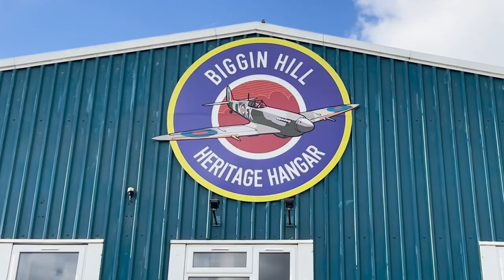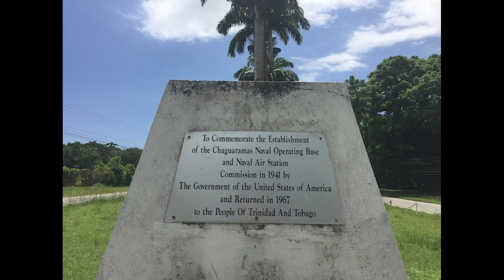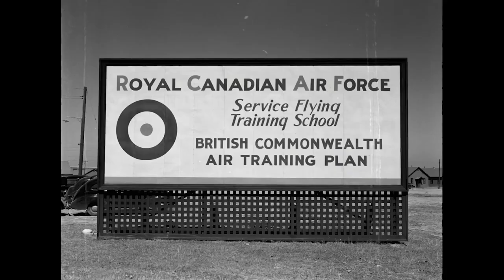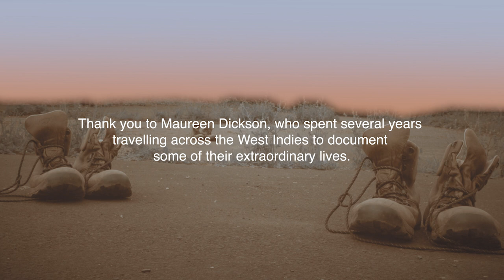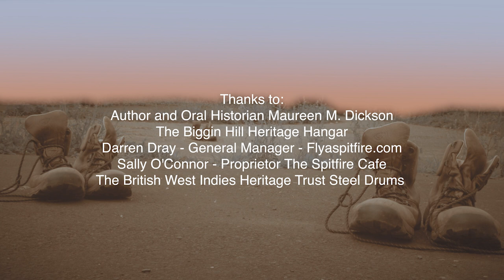RAF Caribbean Aces of WWII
"Meet Maureen Dickson, a former U.S. Realtor, TV presenter, producer, and oral historian. Her passion for history deepened after a life-changing conversation with her terminally ill father about the war years. Inspired by his stories, Maureen set out to document the experiences of Caribbean ex-servicemen, preserving their legacy for future generations."

At the Biggin Hill Spitfire Heritage Hanger, we met Maureen to learn more about her book Pilots And Soldiers Of The Caribbean: Fighting Men Of The Caribbean.

An excerpt from Maureen's book:
Pilots and Soldiers of the Caribbean is the story of the human spirit in the brave and talented men of the Caribbean who fought through adversity, in order to achieve their goals and to earn a place at the top table. This book contains the stories of individuals who were not conscripted but felt compelled to leave their homes in the Caribbean and make the hazardous journey to join 'The Mother Country' in their fight against a common enemy.
Maureen M. Dickson

Waterstones:
Kindle Edition:

Cameras:
Neil 'Taff' Davies, Colin Gotts, Jamie 'Tiger' Micklefield

Edited by:
Colin Gotts

Presenter:
Shaun 'Johno' Johnson

Music The Spitfire.
Udio.com

Thanks to:
The Biggin Hill Heritage Hangar and for their exclusive aerial footage.
Darren Dray - General Manager - Flyaspitfire.com
Sally O'Connor - Proprietor The Spitfire Cafe
Steel Drums of The British West Indies Heritage Trust

This film is not monetized. On Parade is a non-commercial YouTube channel dedicated to educational purposes, emphasizing its authenticity and commitment to academic content.